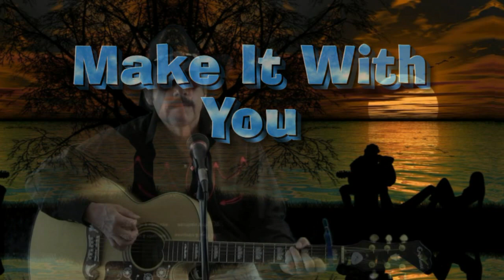♥♪♫ Make It With You ♪♫♥ ~ Cover by FrAnK PeReZ ~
Howdy folks, I Hope everyone is having a joyful holiday season so far. Here's my cover of a great golden oldie from back in 1970, from the group "Bread" featuring David Gates who also wrote this wonderful song... "Make It With You"... Hope ya like it! Thanks for dropping by and Happy Holidays! ... FrAnK :-)

About the song: "Make It with You" is a song written by David Gates and originally recorded by the pop/rock group Bread, of which Gates was a member.

The song first appeared on Bread's 1970 album On the Waters. Released as a single in June 1970, it would become the group's first top ten and only number-one single on the Billboard Hot 100 singles chart in the U.S., spending the week of August 22, 1970, at the top spot.

The single reached number five on the UK Singles Chart. It was also certified gold by the RIAA for sales of over one million copies.